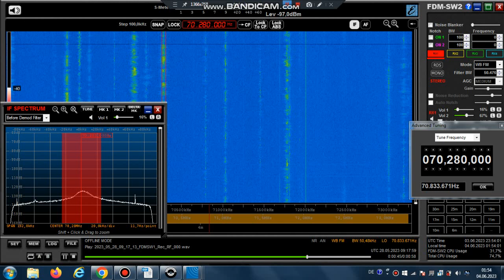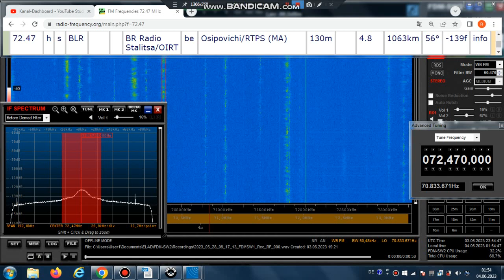FM DX Es - 280523 0918UTC - 72.47 (/70.28) BR Radio Stalitsa (BLR) Osipovichi/RTPS (MA) 4.8kW 1063km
72.47 // 70.28 - pop-m

72.47 h s BLR BR Radio Stalitsa/OIRT be Osipovichi/RTPS (MA) 130m 4.8kW 1063km 56°

70.28 h s BLR BR Radio Stalitsa/OIRT be Smetanichi/RTPS (GO) 136m
8.7kW 1010km 63°